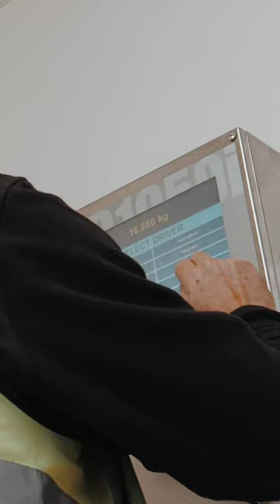Platts Transport TV | How We Use Our Weighbridge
Here is an insight in to how our drivers use our weighbridge we have at our production facility correctly to make sure they are keeping to the rules of the road, and for weighing in and out our bulk deliveries.